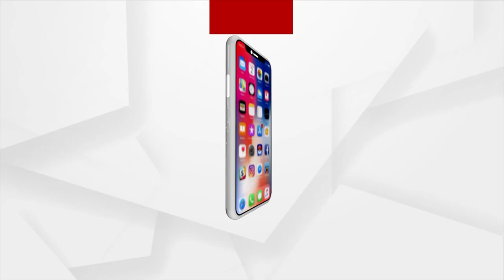‘Bagha Nacha’ Steals Show During Maa Budhi Thakurani Jatra